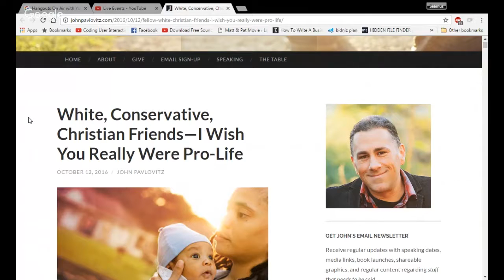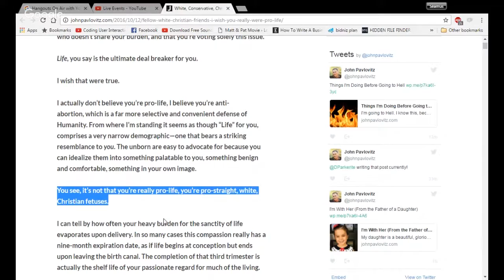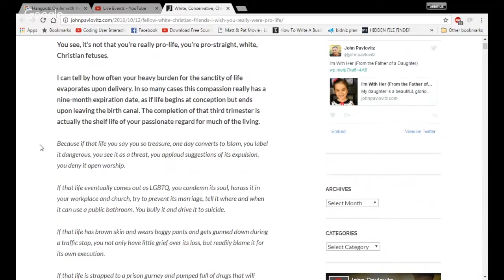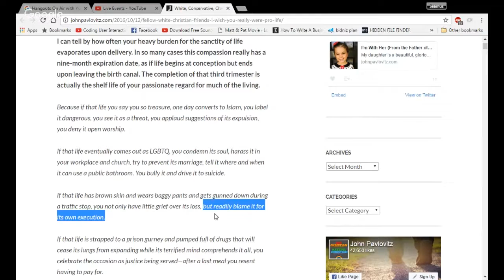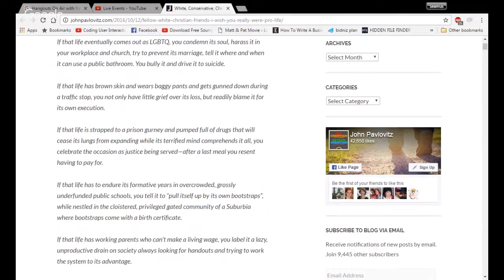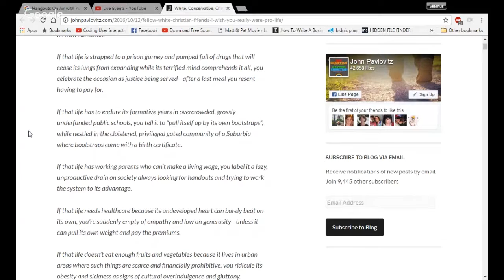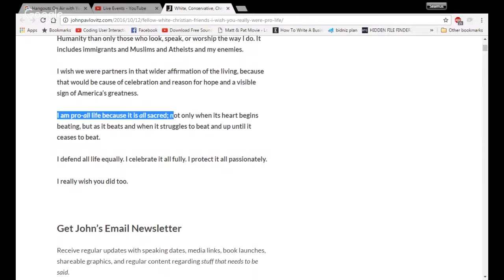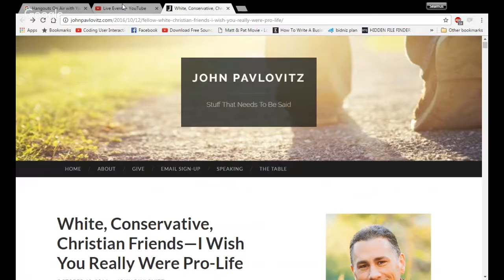When Regressives Discuss Abortion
Guest Boy Jones Seamus Coughlin drops a video on this channel.

if ur pro-choice you should thank me for making this cuz im weeding the biggest dingus ever out of your movement.